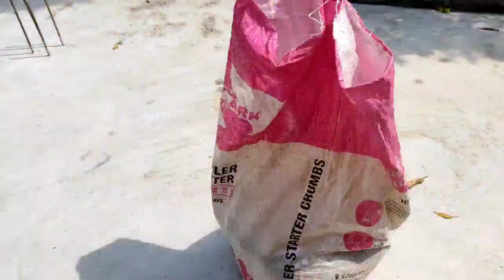অর্জুন গাছের চারা তৈরী করুন বাড়িতে।@SabujBangla How to make the plants of Arjun।Munni's Gallery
অর্জুন গাছের চারা তৈরী করুন বাড়িতে।‎@Sabuj Bangla  How to make the plants of Arjun।Munni's Gallery

অনেকে কমেন্ট করে জানিয়েছিলেন অর্জুন গাছের চারা তৈরি করা হয় কীভাবে দেখাতে। তো তাদের জন্য এবং আপনার জন্য এই ভিডিও টা করলাম। পুরো ভিডিও টা দেখুন আশা করছি ভালো লাগবে।

গত বার আমি কুড়ি হাজার অর্জুন গাছের চারা তৈরি করেছিলাম আমার নার্সারিতে সেই অভিজ্ঞতা আছে আমার। সে এক কষ্টের দিন ছিলো। কাদার মধ্যে বসে বসে অর্জুন গাছের দানা bosiyechilam। আসলে প্রথম বার যা কিছু করা হয় সবই কিন্তু কষ্টের ফল হয়। এই বছর ততটা কস্ট করতে হয় নি।

অর্জুন গাছের দানা বা ফল গুলো সাত থেকে আট দিন জলে ভিজিয়ে রাখতে হবে।
তারপর সেগুলো কাদার মধ্যে বসাতে হবে। এবং বিচালি দিয়ে ঢেকে রাখতে হবে।

অবশ্য ই উই পোকার হাত থেকে বাঁচানোর জন্য কীটনাশক ব্যবহার করবেন।

অর্জুন গাছের চারা তৈরি
অর্জুন গাছ#